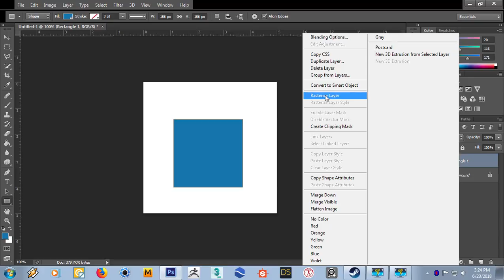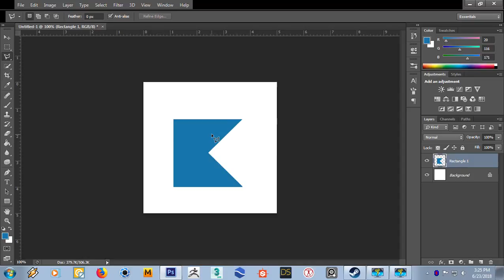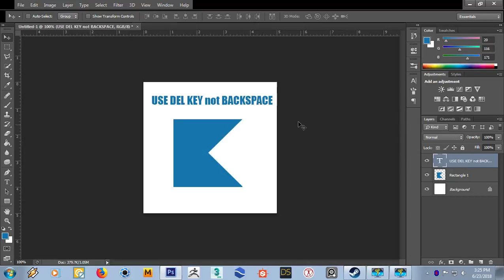ScreenCaptureProject1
Help with rasterizing